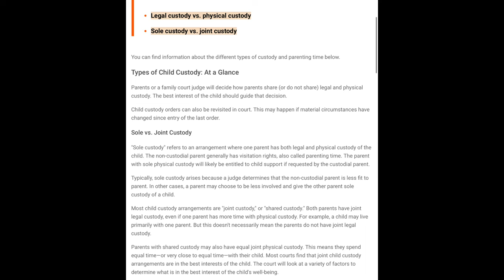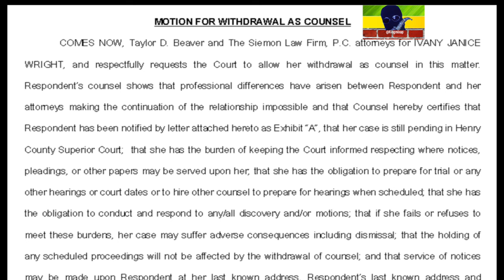Ivany EXPOSED Howie's Courtroom Shenanigans : The Refusal of Supervised Visits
Ivany Exposed Howie Don’t Love His Son After Deny Court Visitation ! Ivany Lawyer Still On Case

Channel Viewers And New Potential Subscribers, Welcome To My Dancehall Broadcasting Channel Where The Latest Trending News In Hollywood, Hip Hop , R&B & Other Hot Topics & Gossips Will Be Discussed

Psychologist Warn VybzKartel Slept W/ Enemy & Wife Bad 4 Health! Kartel Diss Dem & Back In Studio

Shorty Not Impressed W/ Vybz Kartel Sidem Gimmicks & Lyrics ! Madonna Jamaican Boyfriend 28ys Old

Vybz Kartel Is A Clone & Sidem Is A Possessed Witch ?!! Kingmixup Address Rumors

kingmixup

CANDY WOW BABY DADDY EXPOSE FAKE PREGNANCY ! Junior Reid STAPE LEAKED  ! Dancehall Queen Nephew D!E

POPCAAN 3inch Get Leaked & Battam RADAM ! Nicki Gifts Pamputtae LOCI SNEAKERS ! Lady Grabba Rosealee

Tasha K Diss Vybz Kartel Wicked For Drinking Lizard Blood! POPCAAN Evict Pretti Don Out Jamaica,